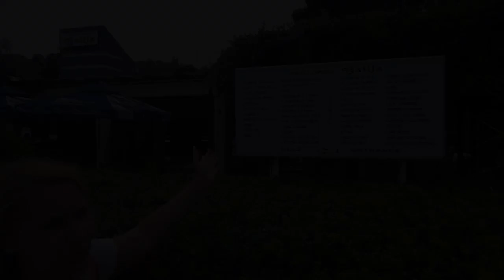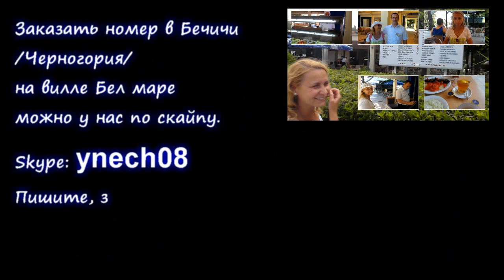Питание в Черногории цены кафе Галия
Цены на питание в Черногории. Кафе Галия в Бечичи. Как мы питались и сколько платили.